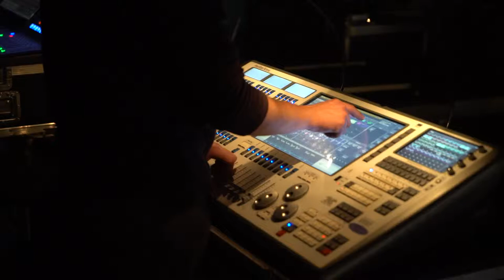Free Stock Footage